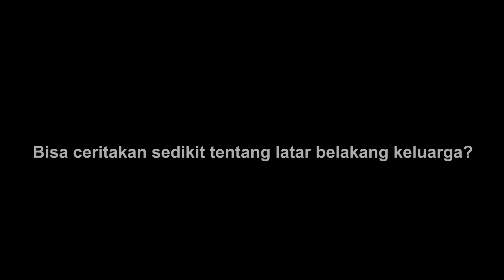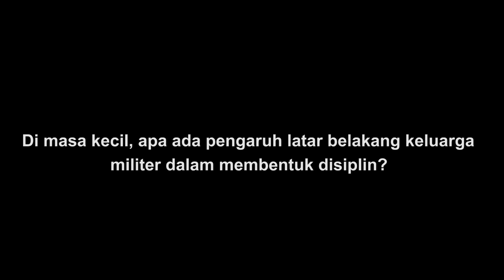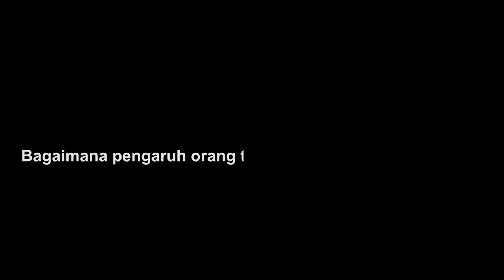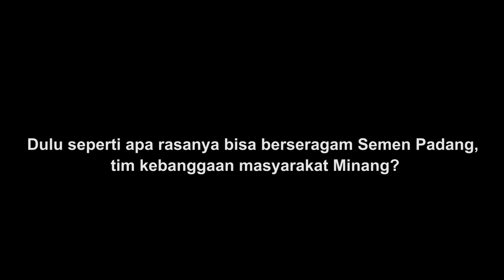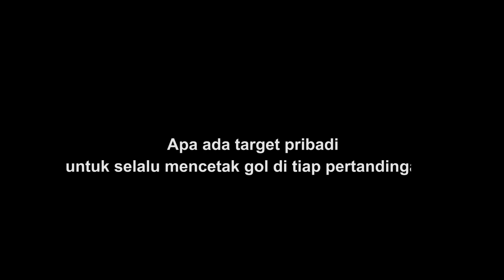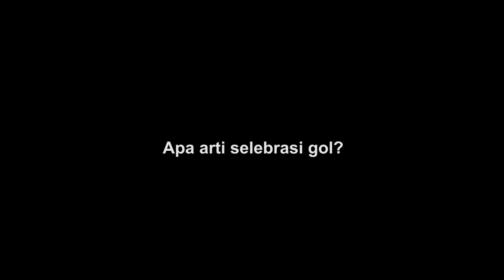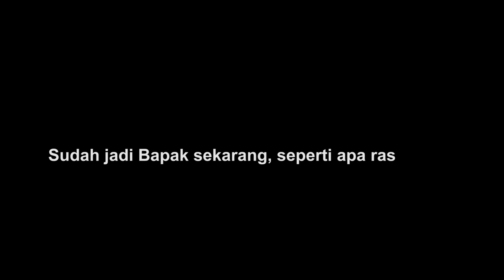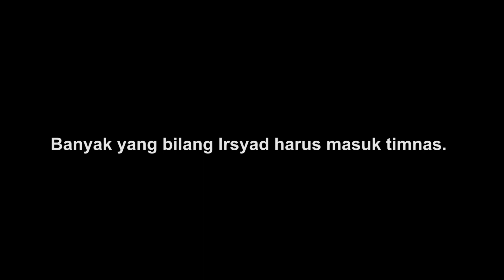BINCANG PERSITA BERSAMA IRSYAD MAULANA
Pendekar Irsyad Maulana bicara soal awal karier, cita-cita dan mimpinya untuk Persita